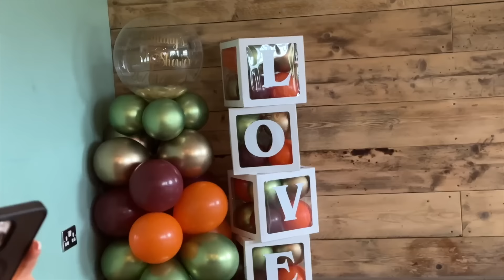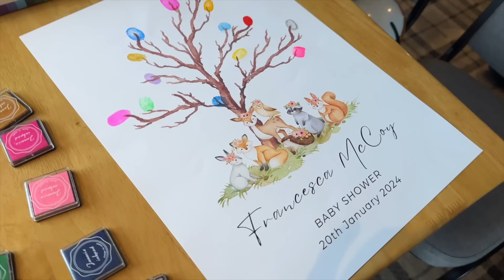Saturday // Baby Shower, More Painting & Prepping For Work Tomorrow!